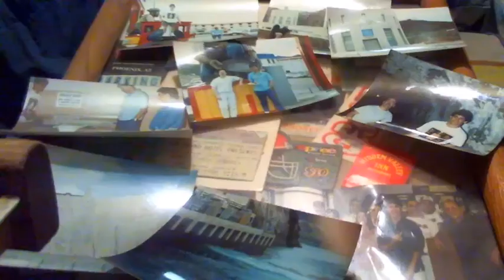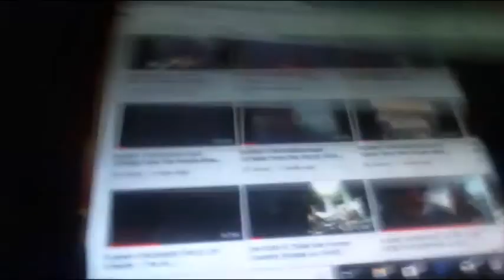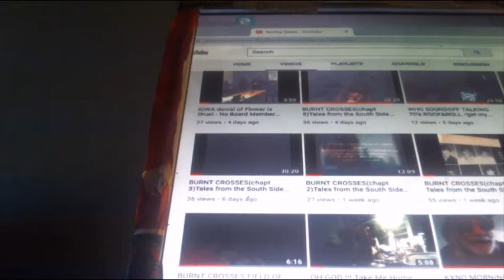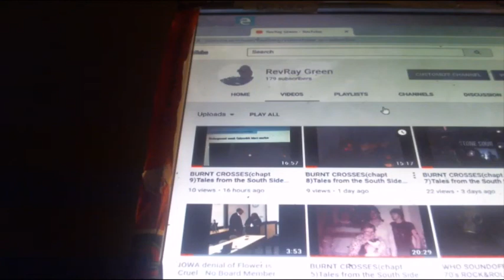BURNT CROSSES(chapt 10)Tales from the South Side - 3K Down Poor Decisions Clearing My Name in IA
stoned and head scrambled from test today but this is CHAPTER 10 - 7 to go -

BLOW THIS DOCU UP - the teaser is in the can working with a pro in Iowa